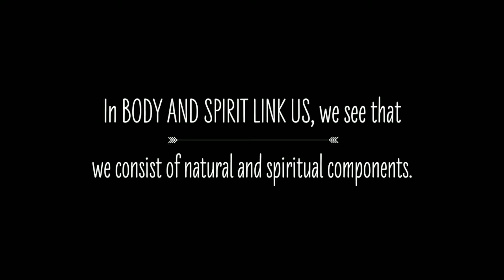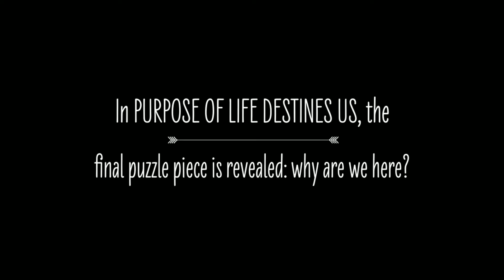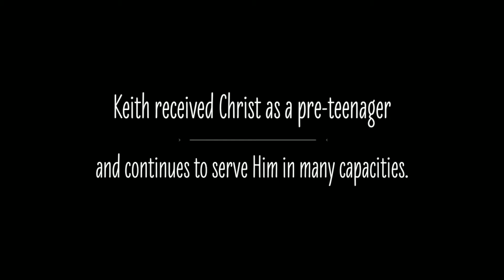Created To Relate Book Trailer